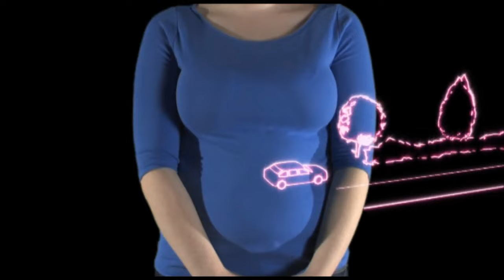Wrecked Ireland - Fionnuala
'Wrecked.ie' is both an online and offline computer based programme which is targeted at the high risk 17-24 year old age group. It features a series of vodcasts recorded by Irish actors who recount experiences of reckless driving -- without showing their faces. The vodcasts are illustrated with high-tech animation which demonstrates the key points in each speaker's testimony.